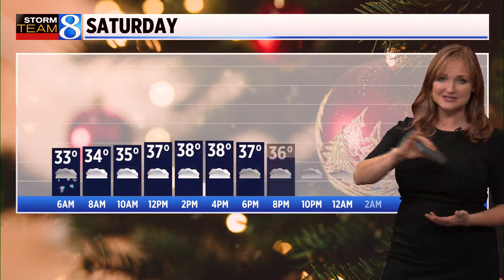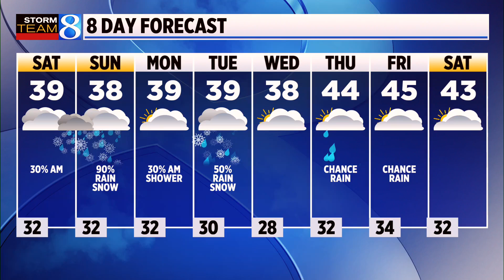Storm Team 8 Forecast, 11 p.m., 120123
Rain is still likely Friday night, especially south of I-96, but snow will start to accumulate north-northeast of Grand Rapids of 1-2 inches in most locations by early Saturday morning. (Dec. 1, 2023)